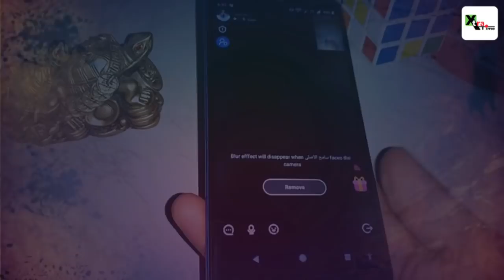WATCH: This cricketer helped Dhawan meet his love who brought lady luck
Editor: Manojit Jana
Voice: Abhishek Gupta
Script Producer: Debasis Sen